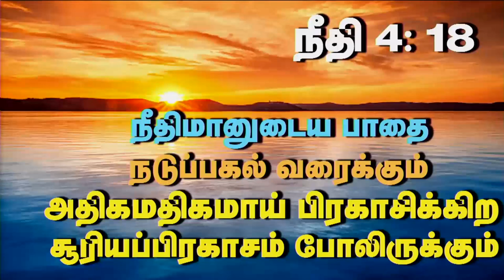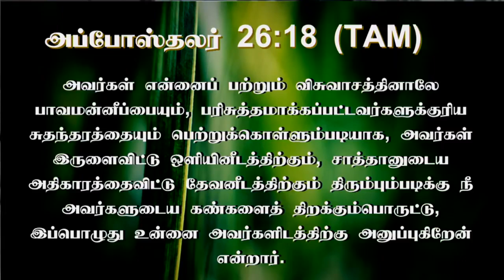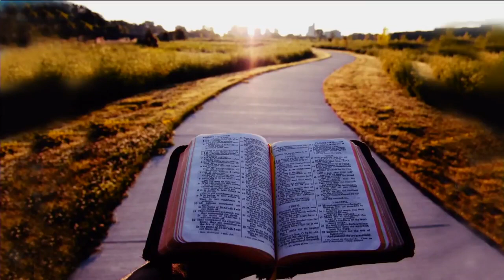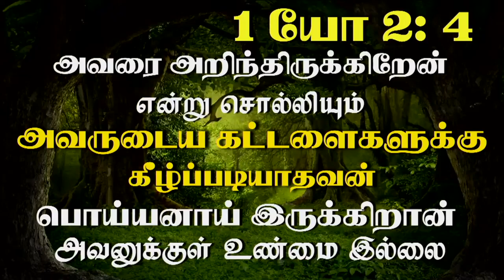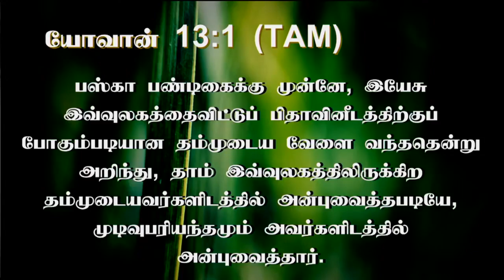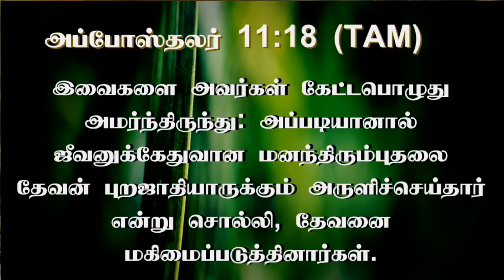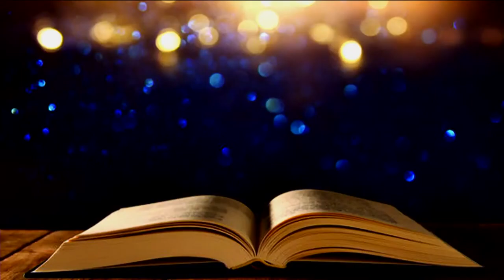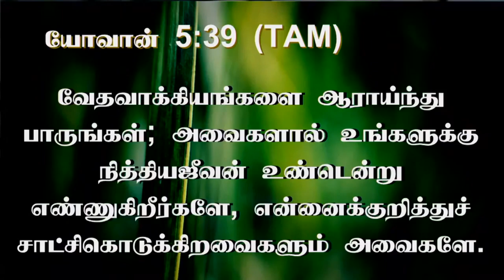26th Sep 2024 - Thursday மரண இருளை விட்டு வாழ்க்கையின் ஒளியினிடத்திற்கு...